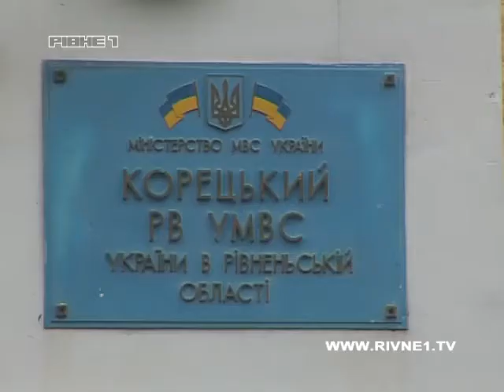Жінка позбавила життя свого співмешканця.mp4